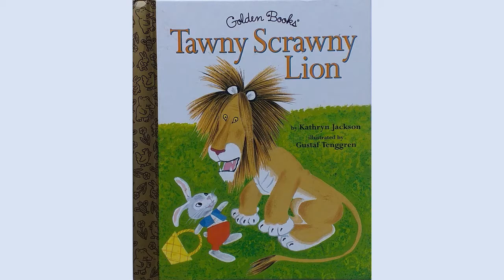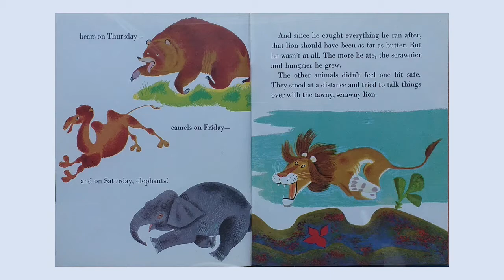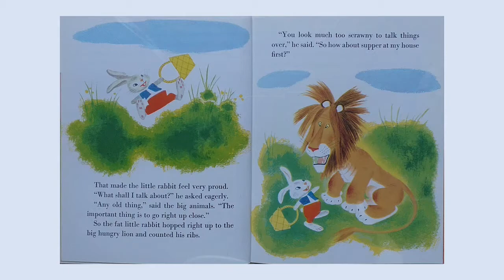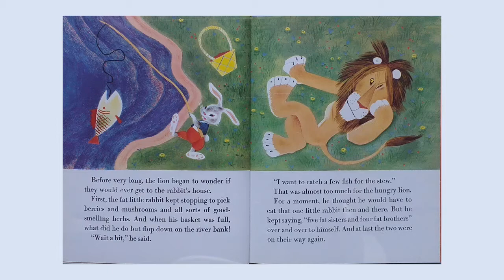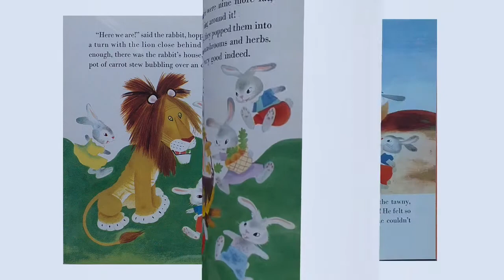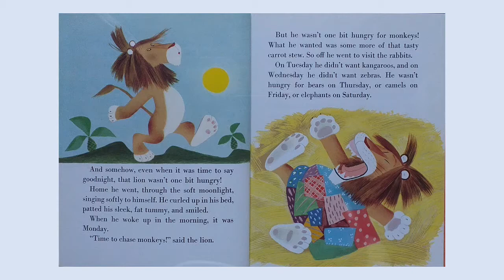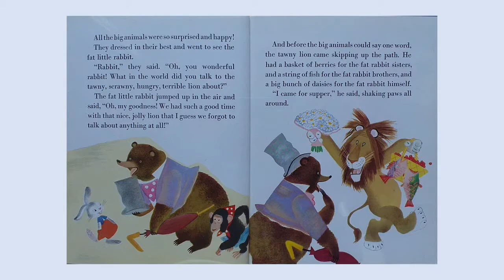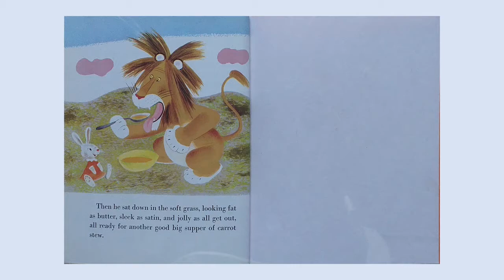Tawny Scrawny Lion (1952) by Kathryn Jackson | PICTURE BOOKS OUR KIDS LOVED (READ BY OUR KIDS)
Once there was a tawny scrawny hungry lion who could never get enough to eat, until he meets a fat little rabbit.

Tawny Scrawny Lion
First Published: 1952
Author: Kathryn Jackson
Illustrator: Gustav Tenggren
Publisher: Golden Books